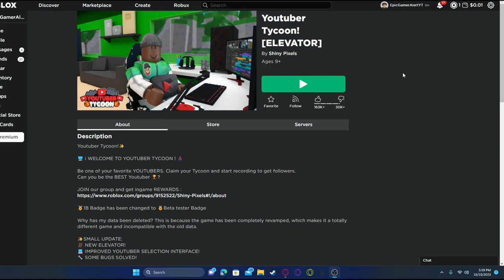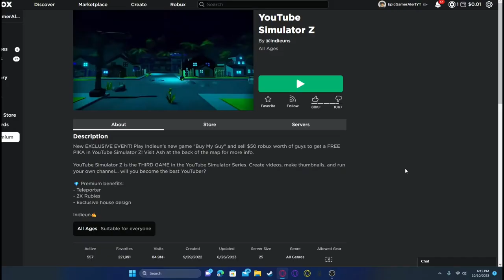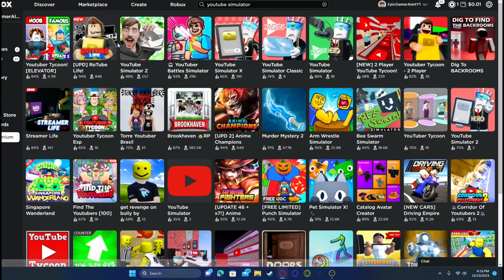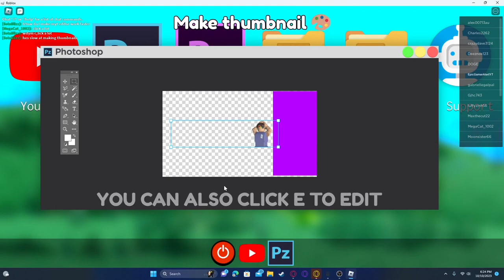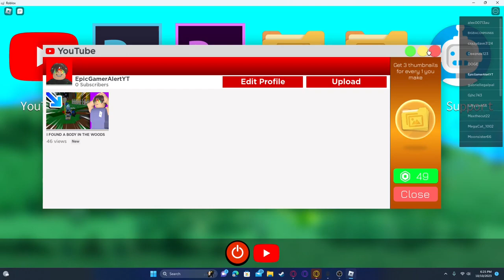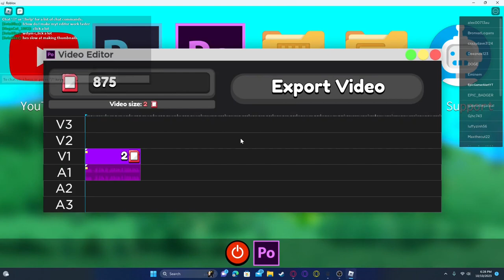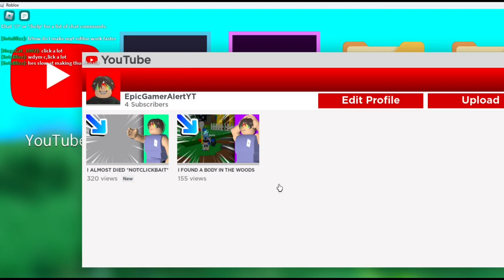YouTube simulator (I got cancelled)